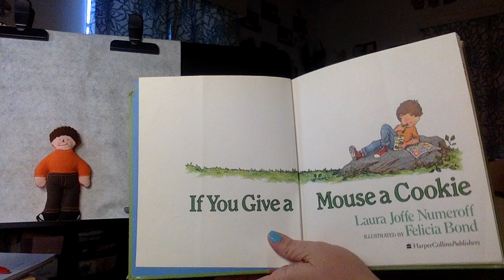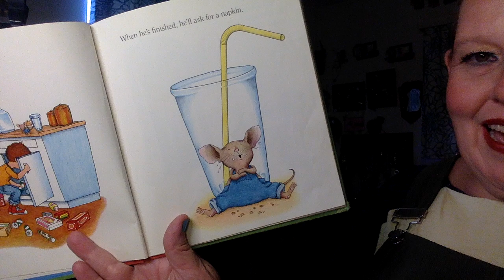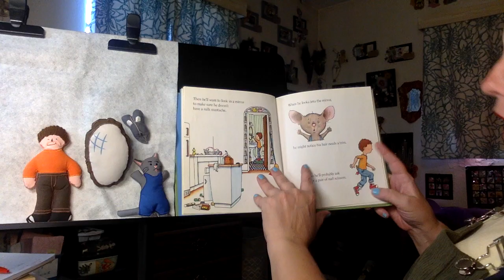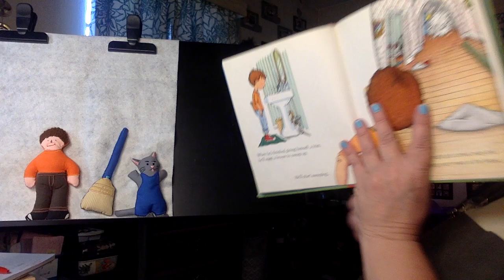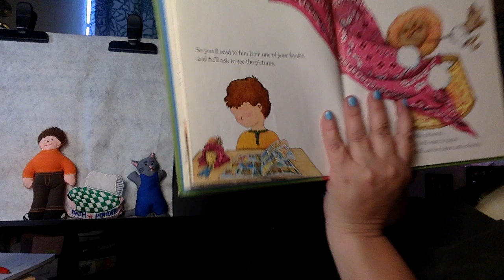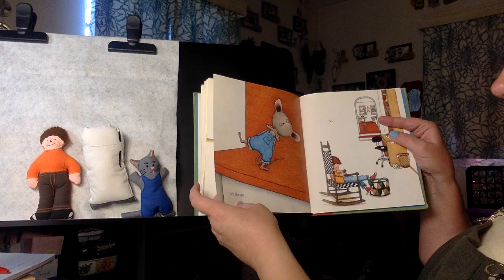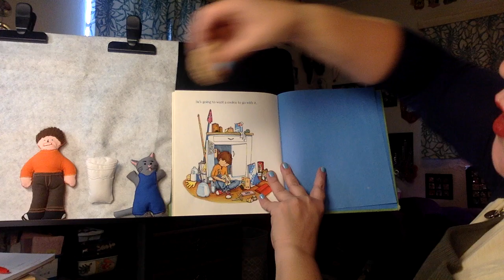"If You Give a Mouse a Cookie"-Read aloud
A read aloud of the story "If You Give a Mouse a Cookie".  "If You Give a Mouse a Cookie" was written by Laura Joffe Numeroff and illustrated by Felicia Bond in 1985.  This story begins with a boy giving a mouse a cookie.  What follows is series of demands from the little mouse.  Each time he receives what he asks for, it reminds him of something else he needs.  This is a fun story told using a felt board and 3D props.  Listen to find out what the mouse will need next.